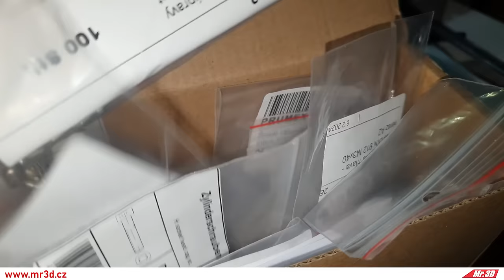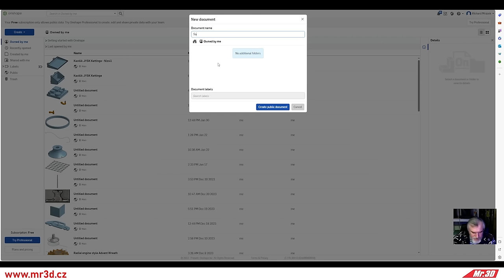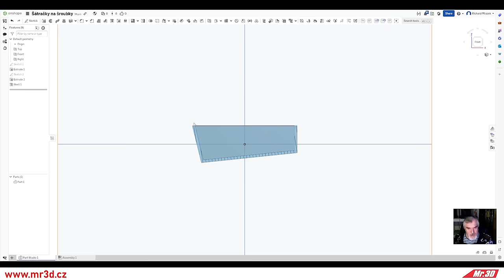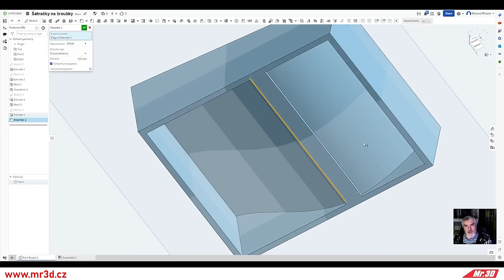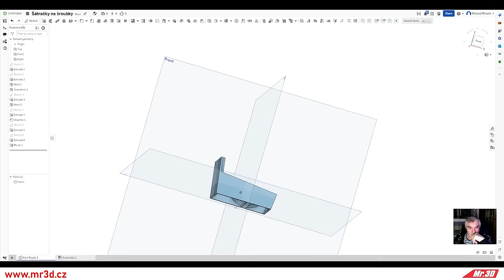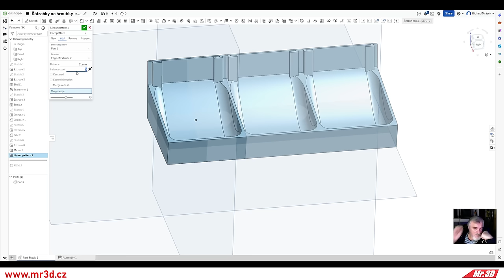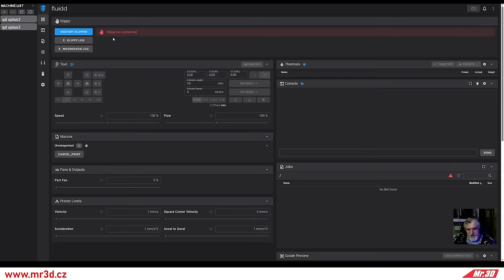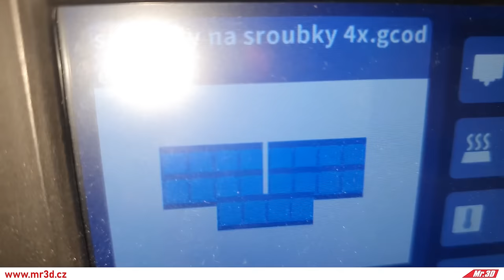3D tisk v praxi - Šátrátka na šroubky na Merkavu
Pokud chcete koupit seřízenou a otestovanou 3D tiskárnu BambuLab všech verzí včetně videokurzu či školení, Ender3 v2 Neo, Ender3 S1, Ender 3Pro, Ender 3 v2, Ender 5Pro (vč. Plus) včetně rozšíření Creality Sonic Pad, Sermoon D1-RiMr, nebo jinou 3D tiskárnu, včetně zaškolení formou neveřejných videí a následné podpory, případně krátký extruder na Ender 3, Ender 5 atd, případně pokud chcete zakoupit členství pro přístup k neveřejným videím ohledně 3D tisku (aktuální seznam níže) a k souborům s nastaveními pro tiskárny Ender 3, Ender5, Ender 5 Plus:

Seznam neveřejných videí k nahlédnutí zde (pozor, některá videa jsou přístupná pouze majitelům daných zařízeni - tato informace je uvedena v názvu videa):